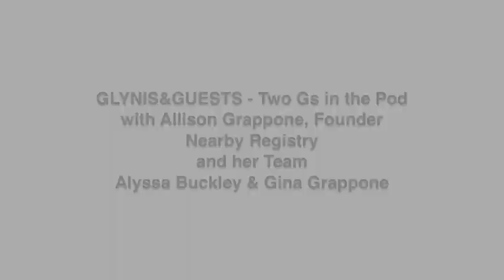Glynis&Guests with Allison Grappone Nearby